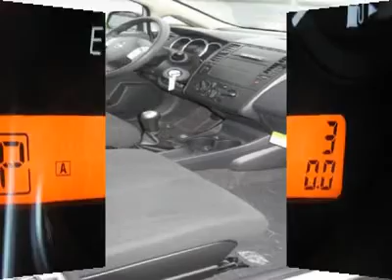2010 NISSAN VERSA Vancouver, WA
2010 NISSAN VERSA Vancouver, WA

For more information on this vehicle and our full inventory, call James Lee at 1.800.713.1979.

Alan Webb Nissan
3608 NE Auto Mall Drive

Includes Air-Conditioning! Great car for a great price!